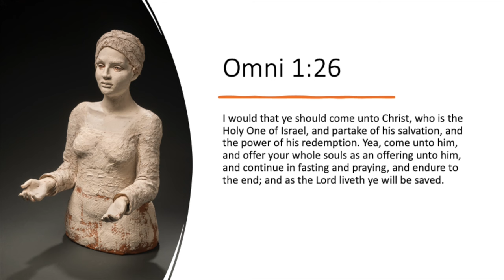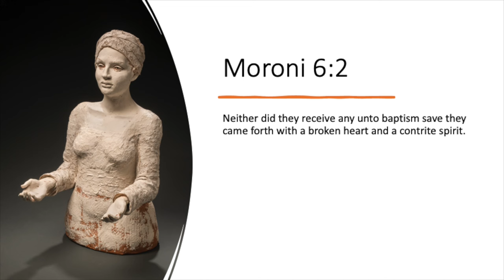BEHOLD: Episode 49 (From Book of Mormon Art Catalog)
Jenny Webb, an independent scholar in Mormon Studies, joins Book of Mormon Art Catalog director Jenny Champoux. They discuss "Offering" by Anne Gregerson. This episode complements week 49 (Moroni 1-6) of the 2024 "Come, Follow Me" Book of Mormon curriculum.